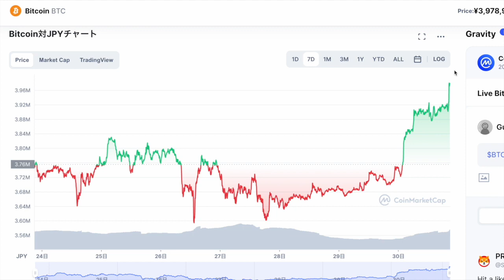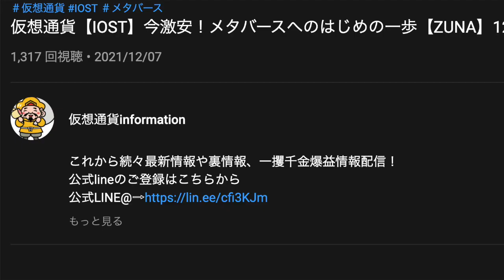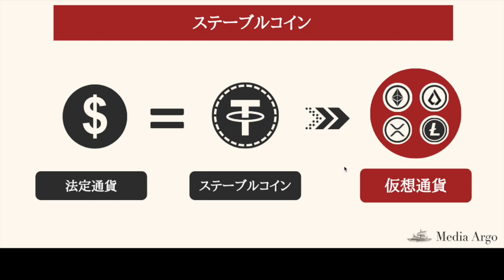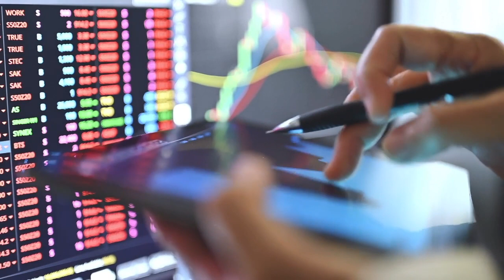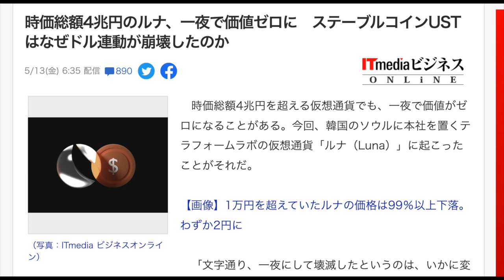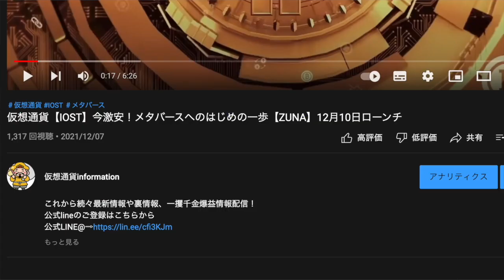【分散投資で負けない！リスクヘッジ出来てますか？】バックに超大手投資会社がつくステーブルコインbybitでステーキング【仮想通貨】【ビットコイン】